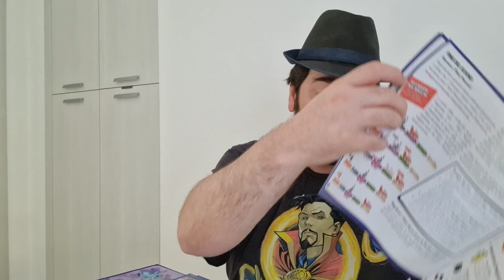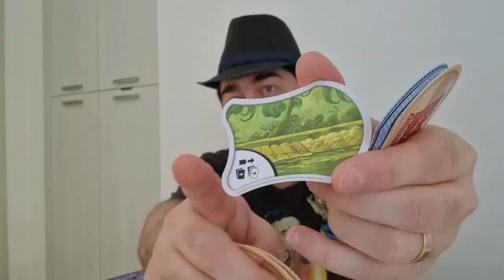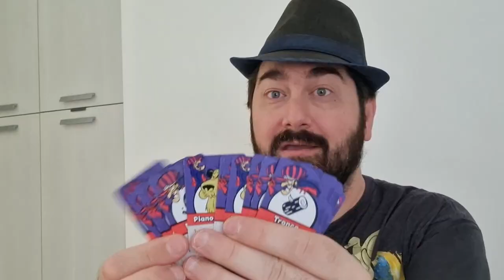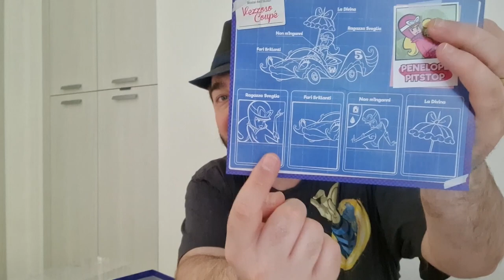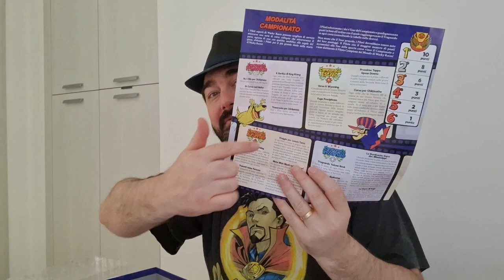Corrida Maluca - Review - 5 minutos de Guerra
Você assim como eu, cresceu assistindo corrida maluca pelas manhãs? Já torceu para o Dick vigarista ganhar alguma vez? Hoje o Edu Guerra apresenta um review sobre um jogo familiar que se insere no contexto da animação que acompanhou a infância de muita gente. Confere!